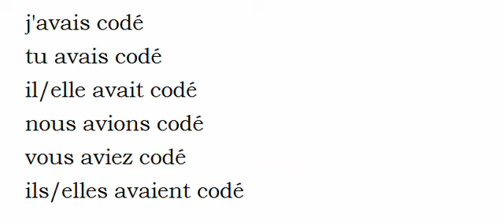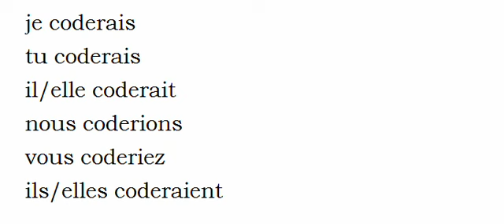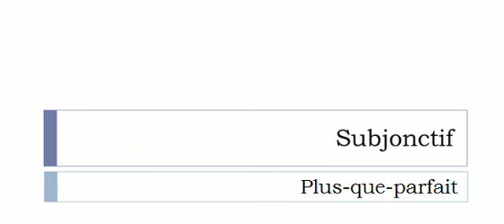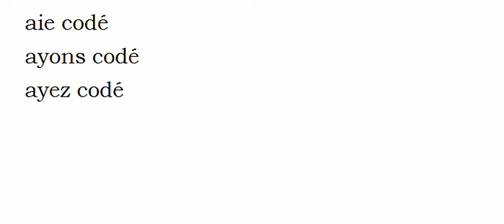French conjugation = Coder